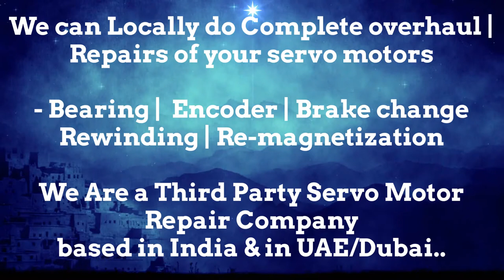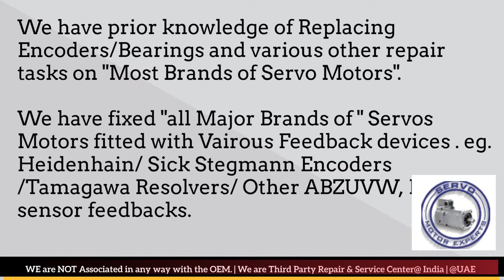Ferrocontrol Servo Motor Repair Encoder Drive Encoder Stock Repair UAE Dubai Arab Oman Abu Dhabi